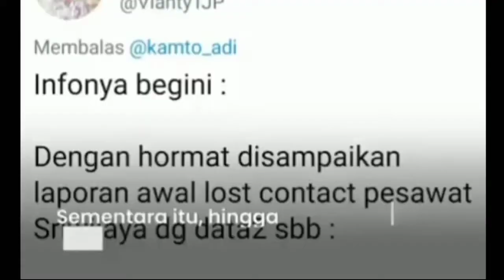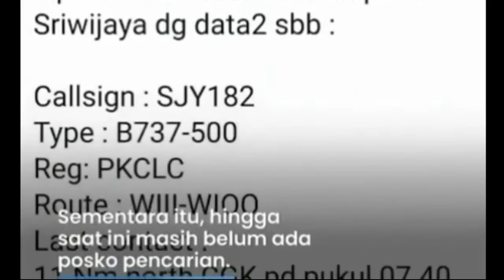pesawat_sriwijaya air rute jakarta-pontianak puing pesawat dan keluarga korban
pesawat sriwijaya air dengan rute jakarta pontianak hilang kontak pada jam 14:40 Wib.
keluarga korban saat ini mulai berdatangan ke bandara Supadio pontianak,sabtu sore